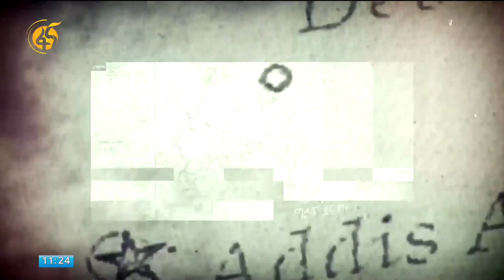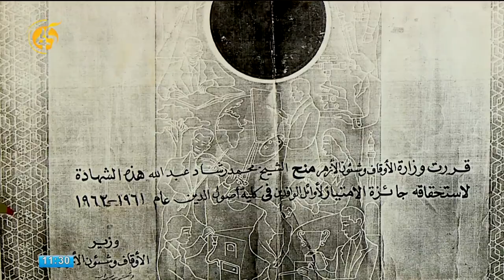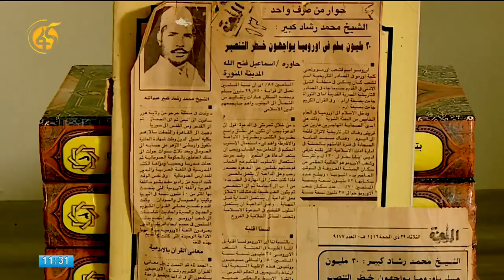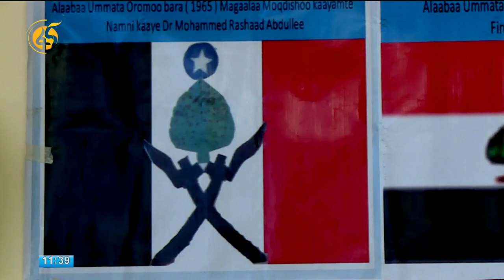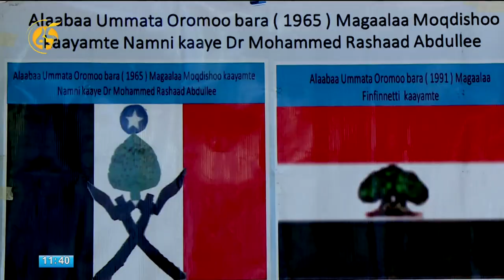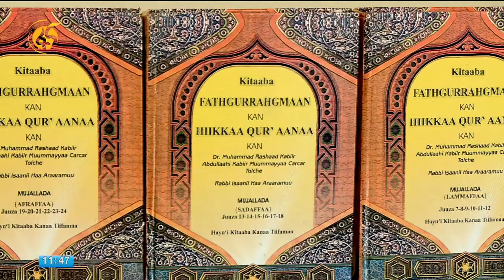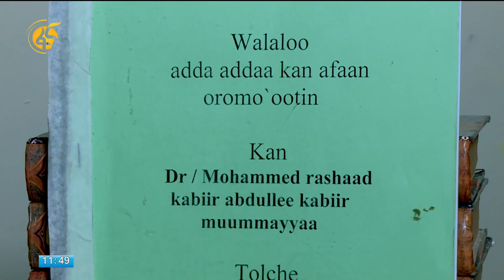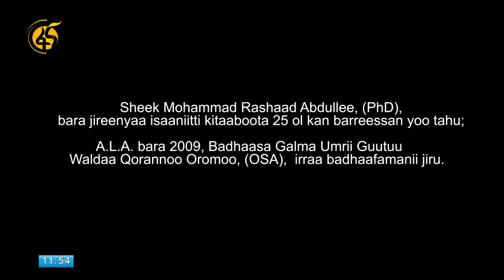Surrii Qarqaba Waajab: Sheek Mahammad Rashaad Abdullee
SURRII QARQABA WAAJAB: Seenaa Sheek Mahammad Rashaad Abdullee. Hayyuu Amantii, Afaanii, Abbaa Qubee Laatiin Afaan Oromootti madaqse, Qorataa Seenaafi qabsaawaa ganamaa.